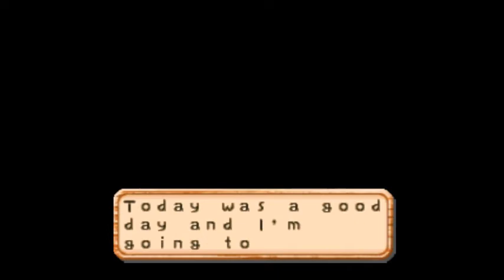SCARIEST MOMENT IN THE GAME! - Harvest Moon 64 (Best Ending) Part 8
The Potion Shop Dealer's face... I am still having nightmares about it. THIS is why you don't drink, kids. This was supposed to be my first date, WHY DID IT TURN OUT LIKE THIS!?